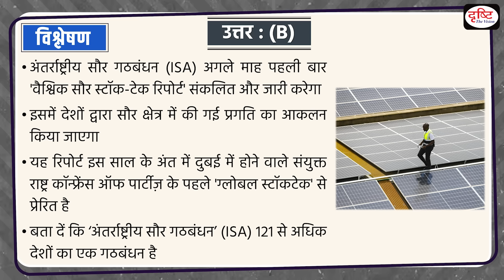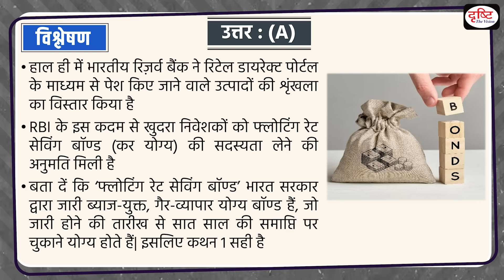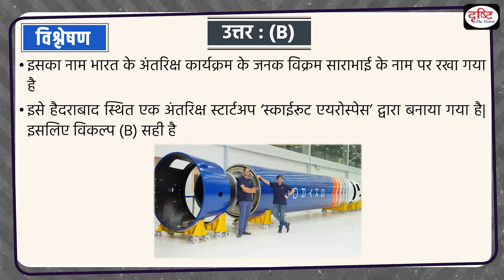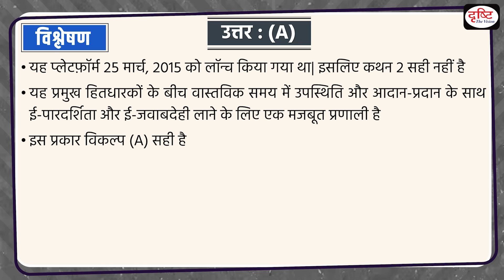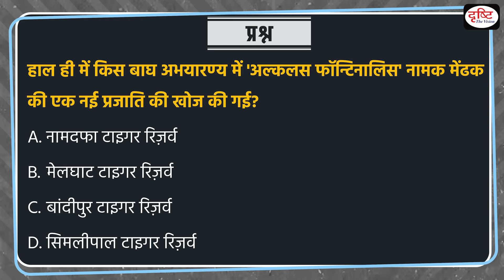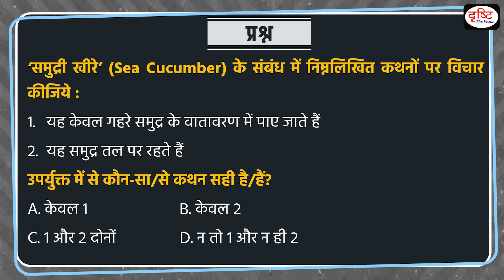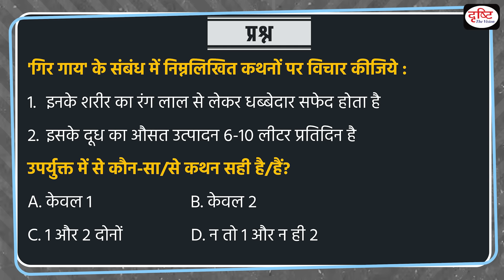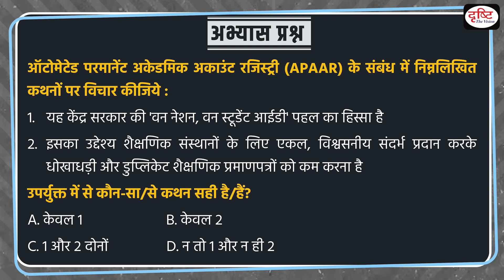Current Affairs MCQ - 28 Oct 2023 |UPSC Current Affairs| Drishti IAS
In this Video, we have covered UPSC current affairs from the relevant sources like The Hindu, PIB, The Indian express and so on, which are important from the perspective of UPSC exam. This will help you understand the current affairs in a best way and boost your preparation for UPSC prelims 2023 Exam.

Global Solar Stock-Tech Report, Floating Rate Savings Bond, 'Neurocysticercosis, Vikram-1 Rocket, Pragati Platform, Vajramushti Kalaga, Alculus Fontinalis, Sea Cucumber, Indian Porcupine, Gir Cow, Automated Permanent Academic Account Registry,

1. Videos by Dr. Vikas Divyakriti

2. Concept Talk- By Dr. Vikas Divyakirti